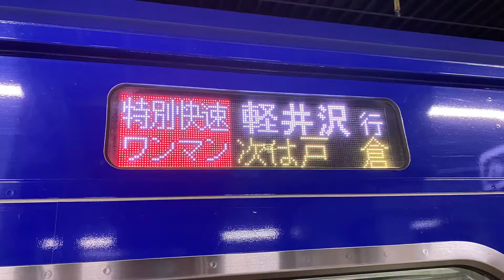【6倍速広角車窓左側】しなの鉄道SR1系ライナー用特別快速 軽井沢リゾート4号妙高高原〜軽井沢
妙高高原16:46発しなの鉄道特別快速軽井沢リゾート4号軽井沢行きの車窓です。
乗車車両は、クモハSR111-101です。